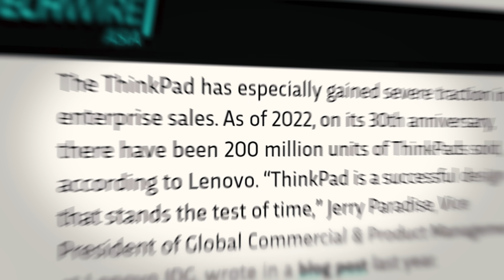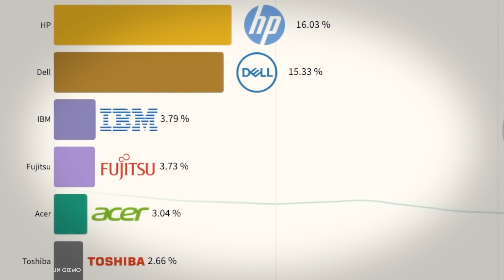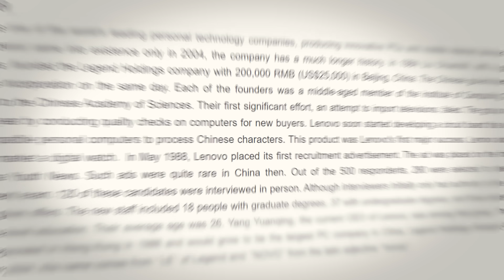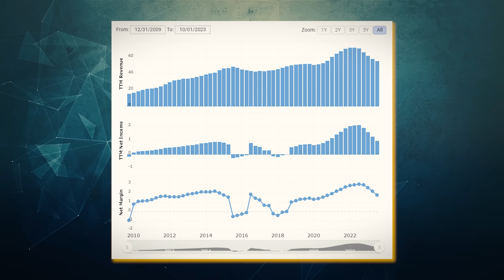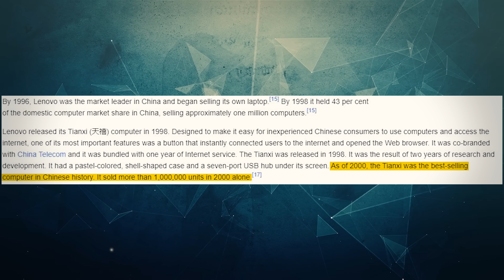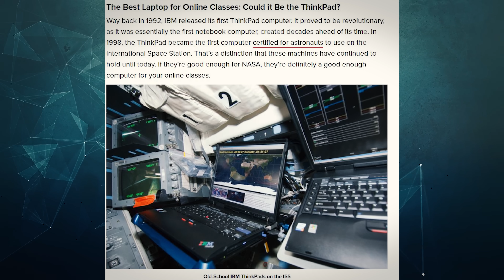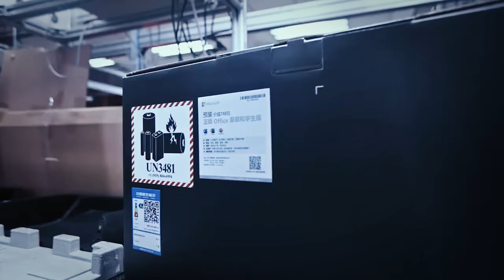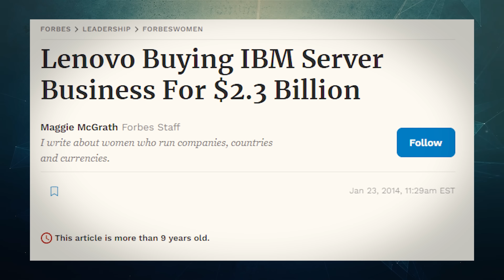Lenovo - The Last Practical Electronics Maker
In an era in which every laptop manufacturer is trying to make the laptops sleeker and un upgradeable, Lenovo is one of the only manufacturers who is still focused on producing practical electronics. And there’s no better example of a practical laptop than the Lenovo Thinkpad. The Thinkpad has a rich history dating back to IBM during the 1990s. To this day, the Thinkpad is the only laptop that’s authorized for use on the International Space Station. But, as soon as the laptop market started getting commoditized, IBM offloaded the Thinkpad to Lenovo which has since turned it into the practical workhorse machine that it is today. The Thinkpad isn’t concerned about being the sleekest or the thinnest. It’s only concerned about maximizing performance per dollar. This video explains the history of Lenovo and the Thinkpad and why so many people still love the Thinkpad.

Timestamps:
0:00 - Thinkpad Domination
2:17 - Unparalleled Efficiency
6:08 - Making A Name
9:54 - Market Domination